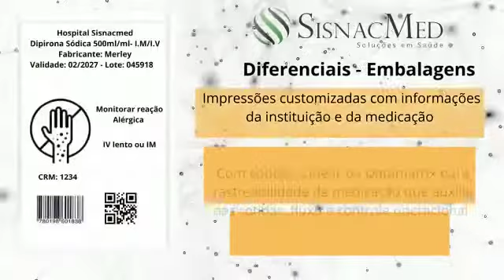Vídeo Insumos Unitarizadoras SsiancMed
Vídeo ilustrando os nossos tipos de insumo para unitarizadoras